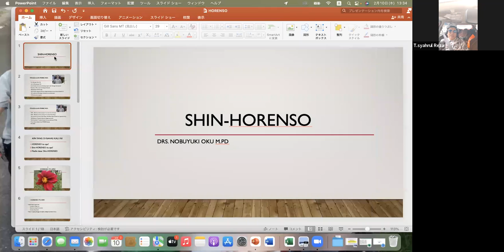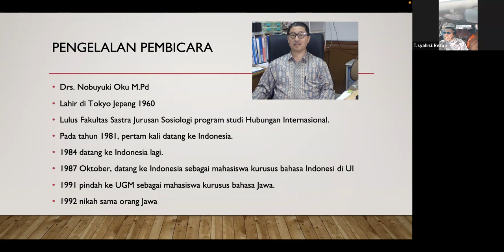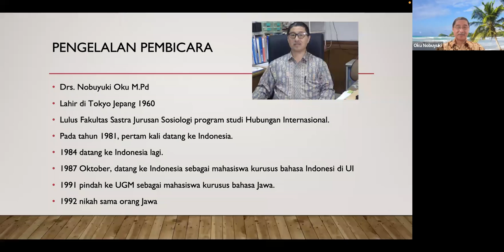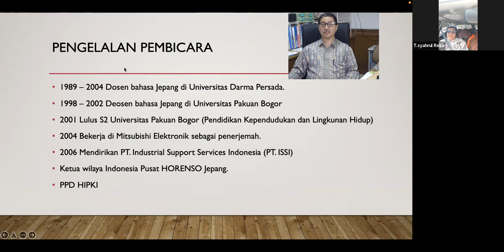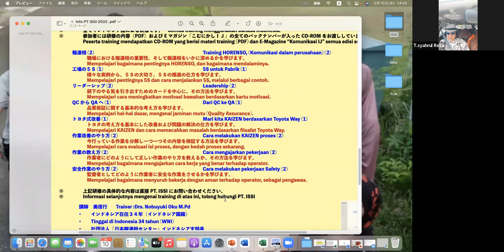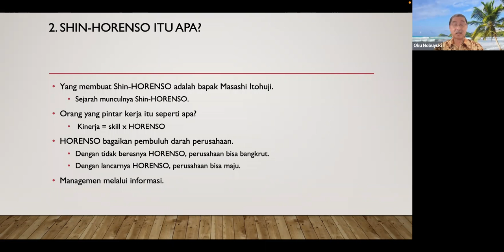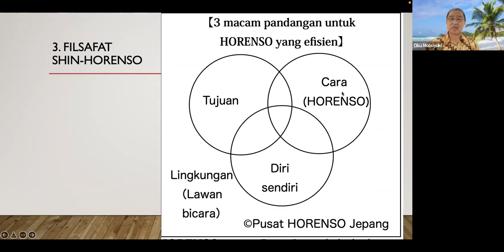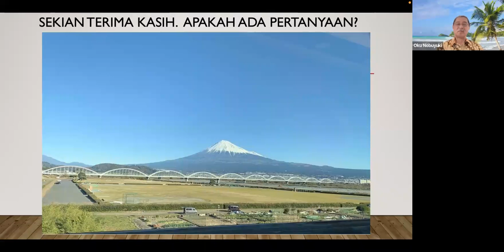1 Jam Bersama Oku